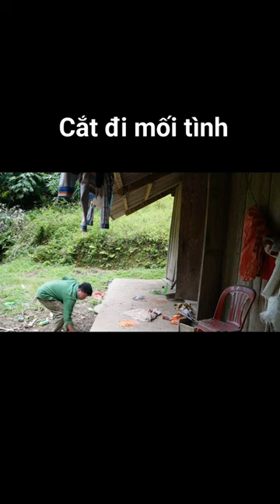The unfaithful house.